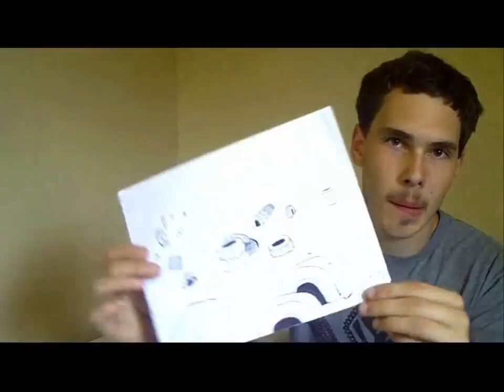Team Jericho - Parkour & Free-Running - Building Greatness (2010-2011)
"This video is for all the people who always say that there are 'no good Parkour spots' in their city." - Joel Fenton

'Building Greatness' is a very extensive tutorial on how to build your own backyard Parkour/Free-Running training area!!! In this video I provide very thorough research on the most effective ways to construct various obstacles. I discuss topics such as flip ledges, vault blocks, pads for protection and much more!!!

The goal of this video is to help others.

I'm very proud of this video, it's my longest and most professional video to date...And through it all, I learned a ton of new editing tricks!

Video Highlights:
Introduction - 00:37
Sketching Out The Layout Of Your Park - 02:12
How We Got The Tires - 03:00
Arranging The Tires In Your Park - 03:50
Buried Tires - 04:39
Tire Tunnel - 05:29
Singular Tires - 06:31
Stacked Tires - 06:54
Slanted Tires - 07:18
Helpful Tips About Tires - 07:47
The Sawhorses - 08:32
The Rails - 10:08
Trees - 10:50
Hay Bales - 11:18
Railroad Ties - 11:45
Mats & Pads - 12:34
Bench & Garbage Can - 13:01
Tire Park Training - 13:56
More Obstacle Ideas For Your Park - 19:02
Things I Would Change About Our Park - 19:28
A Special Thanks - 19:55
Closure - 20:41

Be watching for my new video series! I'm going to start a video blog series about our tire park training...those videos will start showing up on my channel within the next month or so...